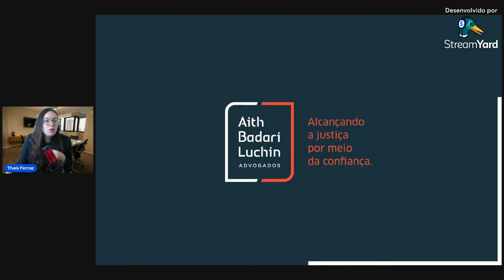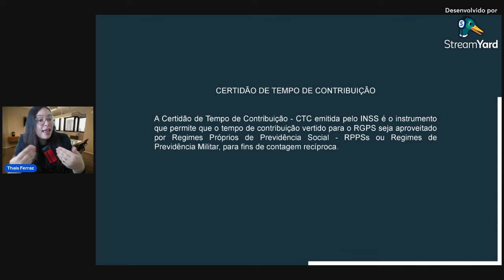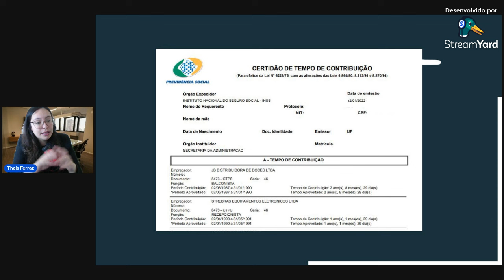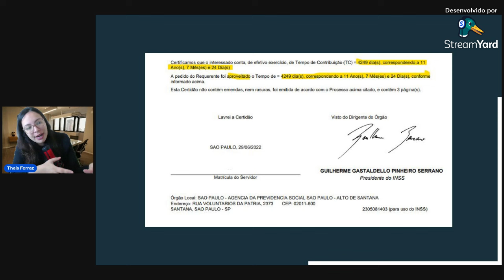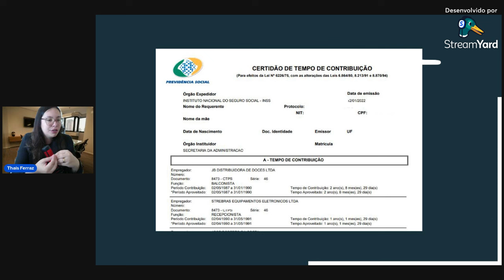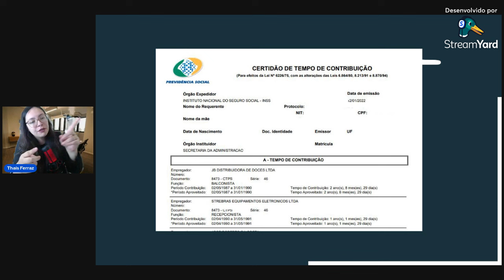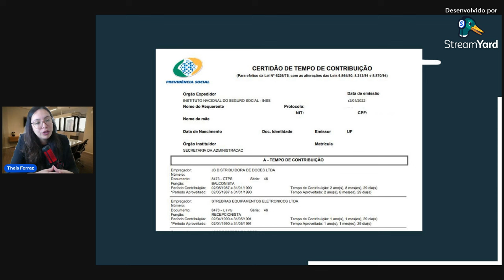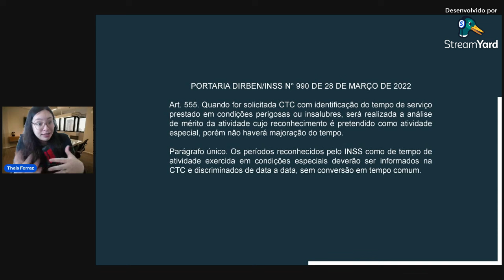Regime próprio - Certidão de Tempo de Contribuição e o Tempo Especial | Aith Badari e Luchin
A ABL Advogados foi fundada em 2008 com o objetivo de defender os aposentados e trabalhadores de todo o Brasil.

Aqui vamos te ajudar a entender seus direitos dentro do previdenciário, te orientando e dando dicas para garantir uma vida mais digna para você e sua família.

Se você quer falar sobre a Revisão da Vida Toda, temos um telefone exclusivo que é o 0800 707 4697 ou se preferir basta clicar no link para chamar no WhatsApp

Facebook: Aith, Badari e Luchin e Advogados